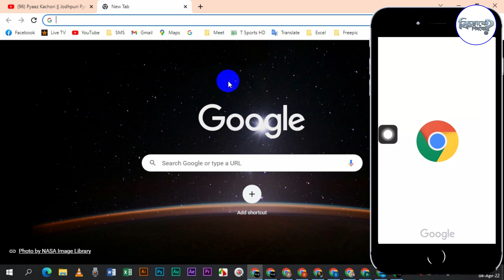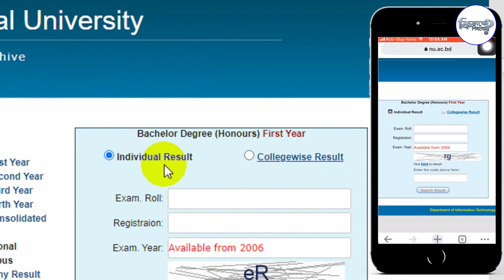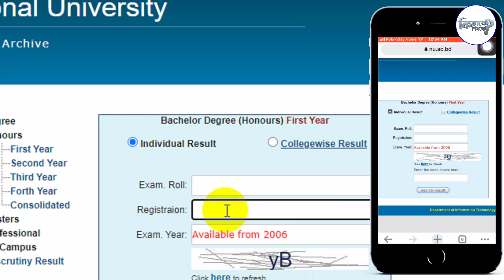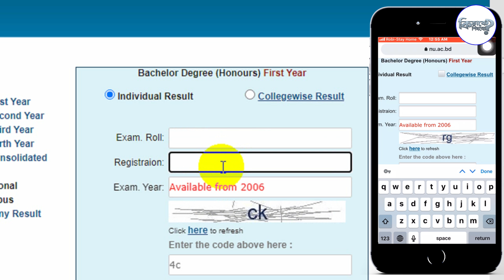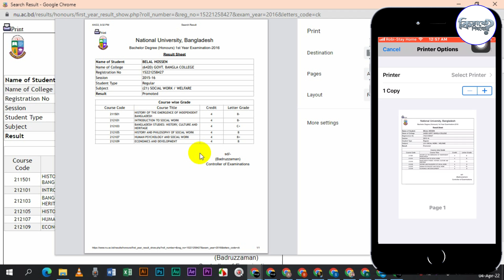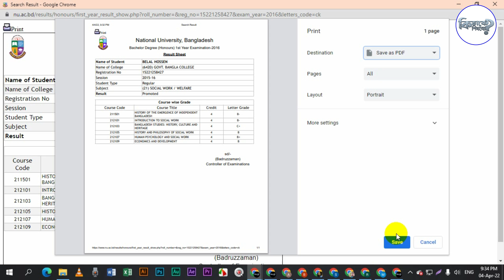How to Check National University Result? জাতীয় বিশ্ববিদ্যালয়ের ফলাফল কিভাবে দেখবো? Hons. Masters ETC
Hi Dear,

My name is Belal Hossen Robi and I am here to teach you every detail you want to learn for FREE. Started with Microsoft Office, Excel, Power Point, Browsing and you can solve any problem of computer. I also have plans for other software in the future. I have experience of 3 years in Basic Computer teaching. Now I'm teaching it to everyone who can't afford expensive institutions.

Share the love, spread the word:

1) Share this free course with a friend